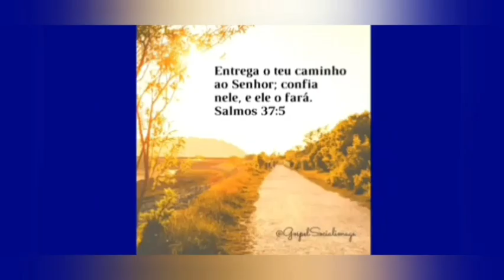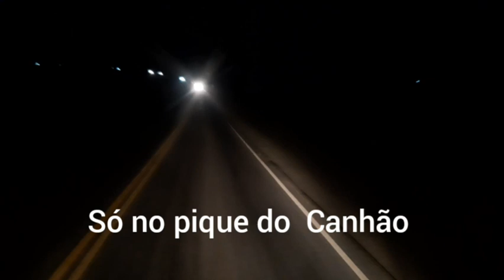O cafezinho quente do velho da madrugada